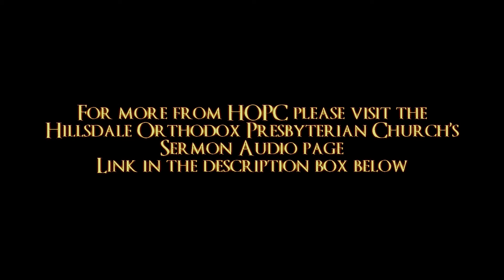The Two Sides of Humility | HOPC Morning Sermon 2/6/2022